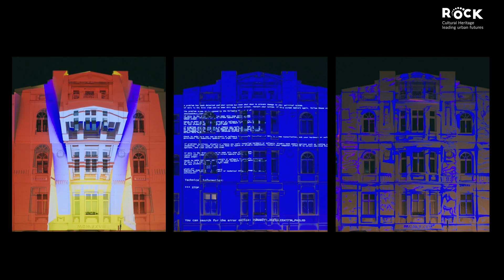Skopje Light Art District | Рубен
На Skopje Light District 2019 за прв пат беше зголемен бројот на светлосни инсталации и перформанси во рамки на на настанот, со светлосни уметници од целиот свет, како и првата инсталација со натпреварувачки карактер, во која 9 видео уметници од земјата и странство учествуваа во натпревар во видео мапинг со проекции на фасадата на зградата МЦМ, наптпреварувајќи се за фестивалското Гран При, наградата “Златко Славенски”.